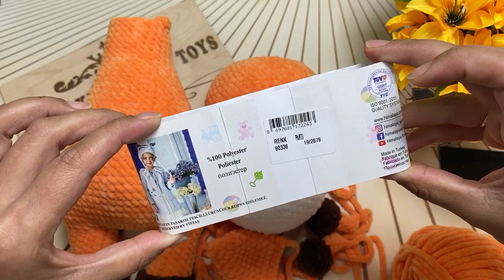TOY WEEK..ИГРУШЕЧНАЯ НЕДЕЛЯ ..ДЕНЬ ПЯТЫЙ